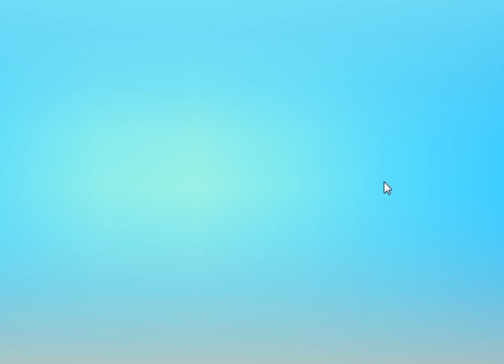Candy Crush Saga Level 11363 - 3 Stars, 15 Moves Completed